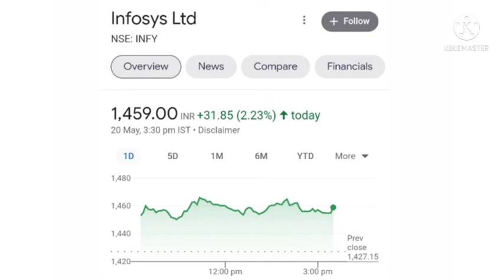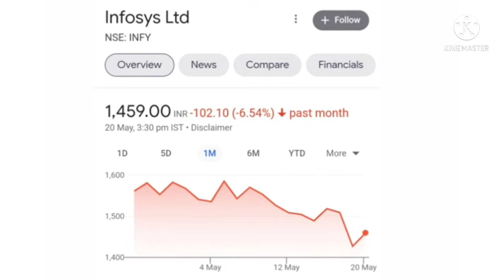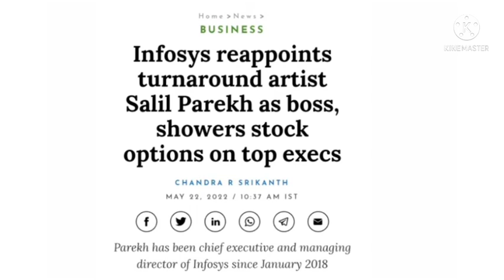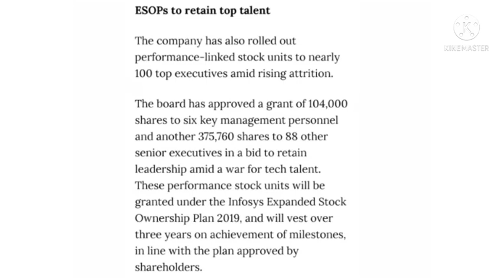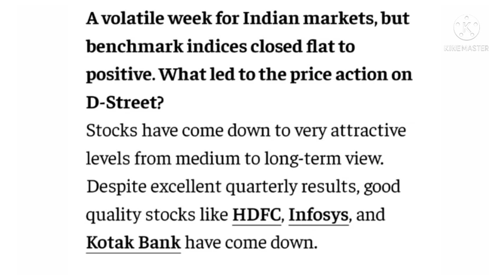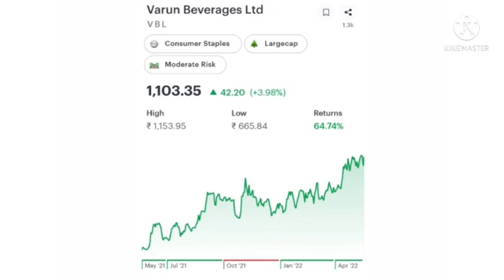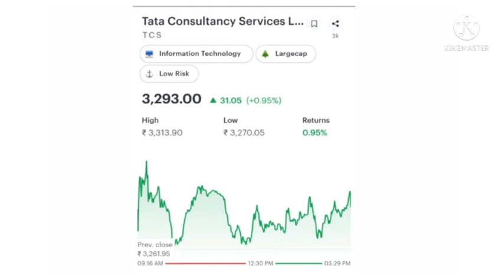Infosys share news